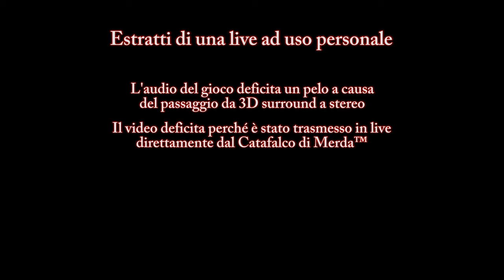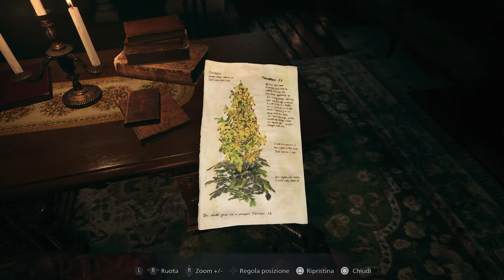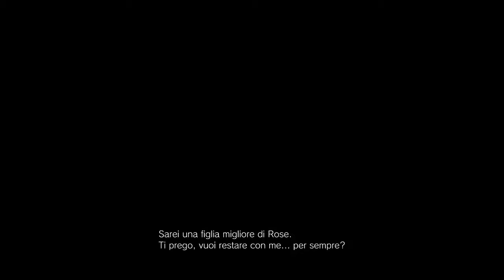"P.T." (parte 1) - Due piciu giocano a Resident Evil™ Village #10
Becetto (CN) 2020, ispirato a una storia vera